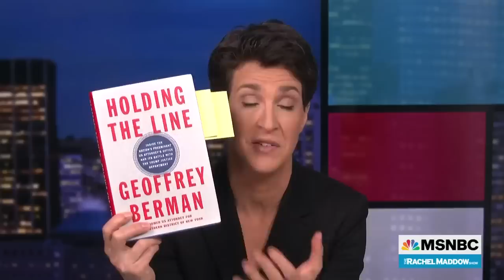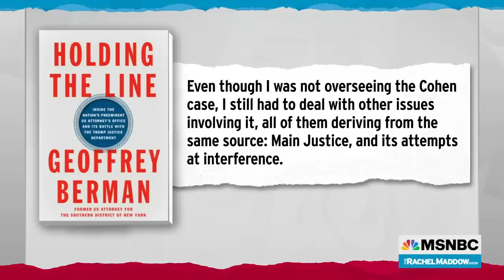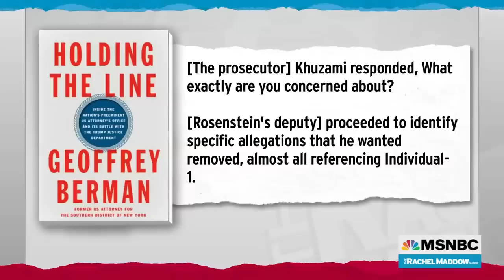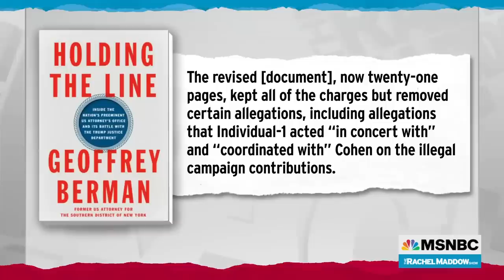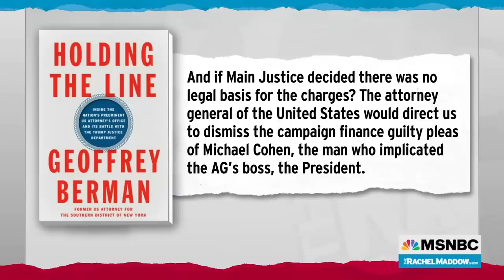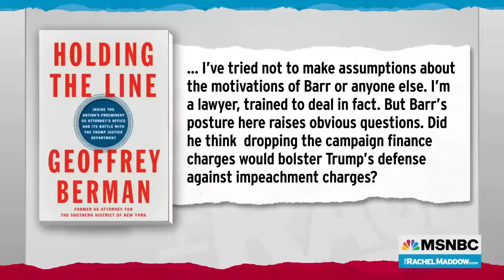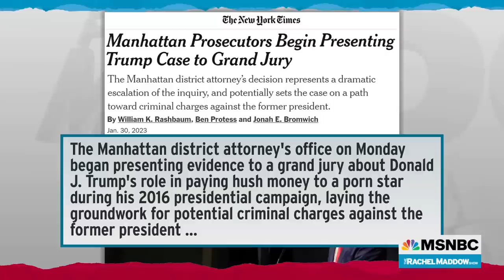Trump Stormy Daniels payment case resumes beyond reach of Bill Barr's obstacles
Rachel Maddow reviews the "weird saga" of the investigation of Donald Trump's hush money payments to Stormy Daniels and the efforts by Bill Barr's DOJ to make the whole case disappear. With Barr out of the way and Trump no longer in office, New York District Attorney Alvin Bragg is presenting evidence to a grand jury.